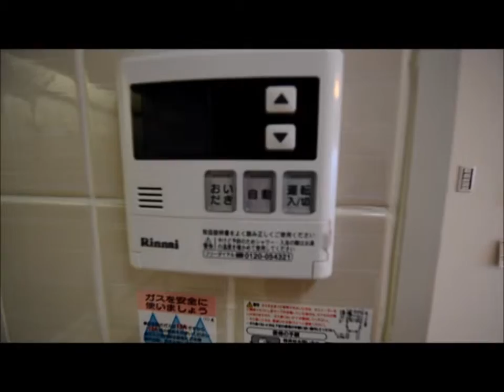【分譲仕様賃貸マンション】ライオンズガーデン長岡5F 3LDK 大幅リフォーム済み!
大幅リフォーム完了。
売却も検討しましたが、賃貸で運用することに決定しました。

マンションは、特に近隣環境が大きな要素。
長岡市の市街地では、これほど恵まれた環境にあるマンションはないでしょう。
すぐご町内といいた距離に、図書館・市民公園・体育館・新大附属幼小中・長岡高校・大手高校・アクロスプラザ。
自然環境、住環境、教育環境、交通アクセス、どれをとってもこの立地条件にかなうマンションはないといえます。
その一端をこのmovieで感じ取っていただければと思います。